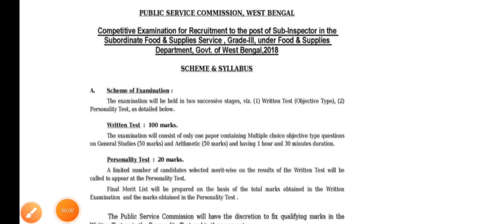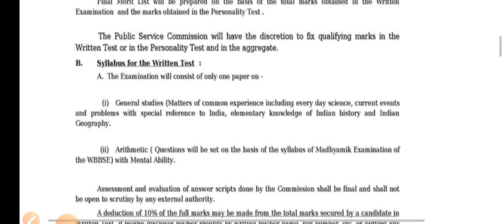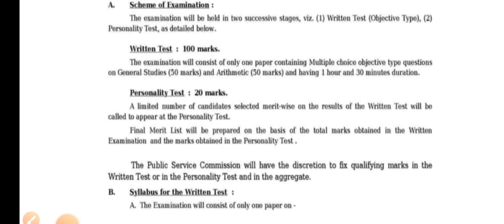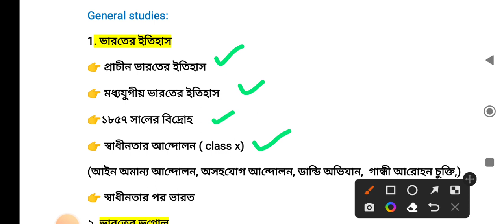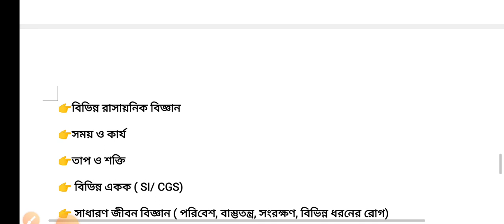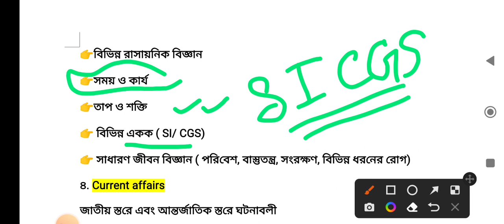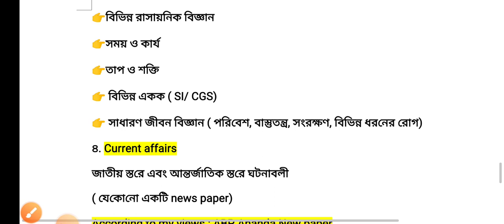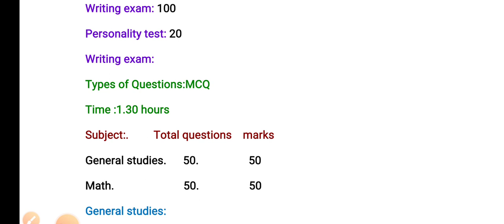WBPSC খাদ্য দপ্তরে সাব-ইন্সপেক্টর পদে নিয়োগ এর প্রস্তুতি, A-z syllabus Discussion না জানলে না ই হবে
This video about খাদ্য দপ্তরে সাব-ইন্সপেক্টর পদে নিয়োগের প্রস্তুতি, A- z syllabus discussion wbpsc food si syllabus, wbpsc new notification 2023, wbpsc food si cut off marks 2023, wbpsc food department, wbpsc food sub inspector, wbpsc food si recruitment, food sub inspector west bengal, wbpsc food department syllabus, wbpsc food si syllabus, wbpsc food si recruitment 2023 syllabus, food department exam syllabus, food department test preparation, wb food safety SI officer recruitment2023#wbpscnewnotification2023#wbpscfoodsicutoffmarks2023#wbpscfooddepartment#wbpscfoodsubinspector#wbpscfoodsirecruitment#foodsubinspectowestbengal